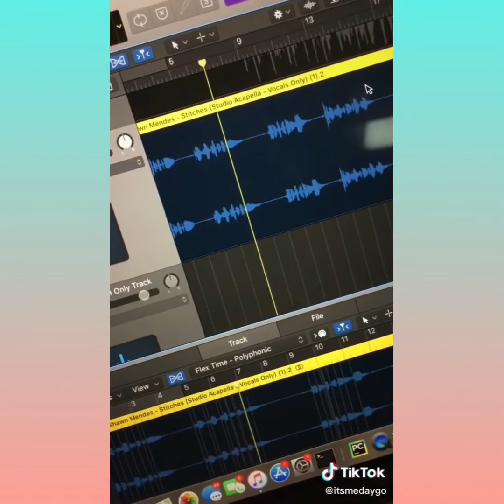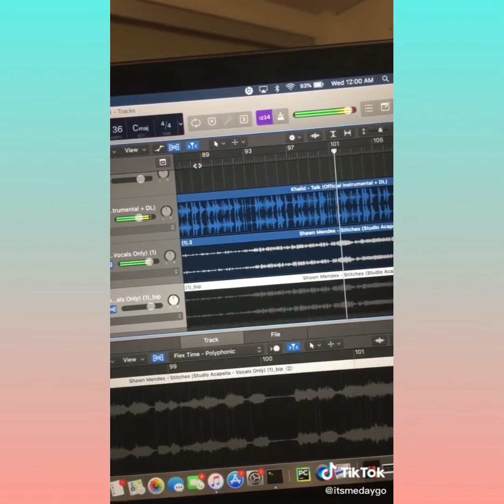New Mashup tiktok challenge compilation july2020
Hi everyone

These are the absolute best tiktoks That will make you snicker and fell better.
tiktok help you to overlook your all unpleasant stuff That you face today.
I trust that individuals how watch this video will light up your day.

This video is aggregation of drifting of tiktok.credit goes of all proprietor of this tik toks.